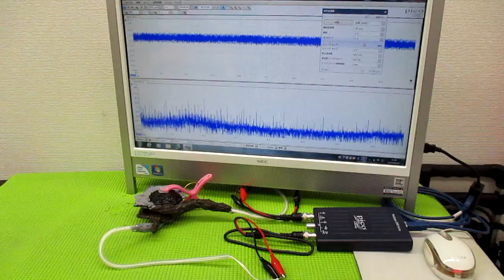超音波と表面弾性波（オリジナル超音波システムの開発技術） ultrasonic-labo